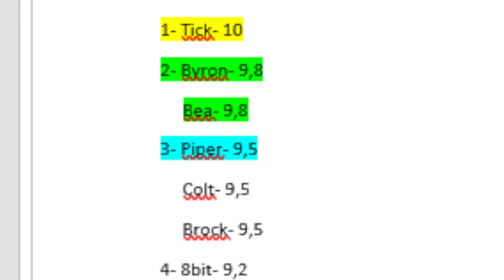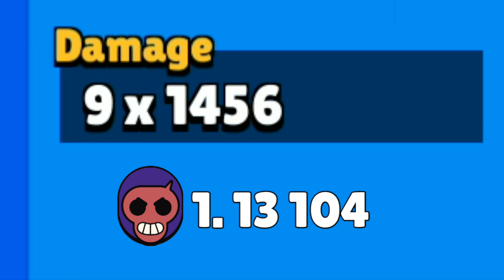COLONEL RUFFS TEST! | 8 Testov! | Je lepší ako si myslíš?!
↓VIAC INFA DOLE↓
➢CHCEŠ MA PODPORIŤ?
●Zdieľanie
➢INÉ AKO YOUTUBE!
➢HUDBA VO VIDEU:
●Keď ma podporíš budem vedieť, že ťa moja tvorba baví, a ja v nej budem pokračovať :D